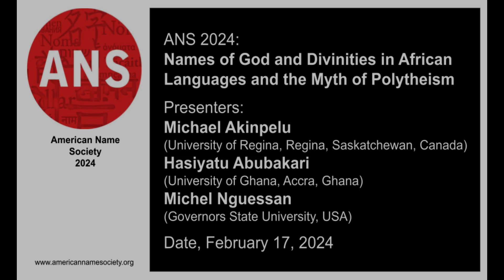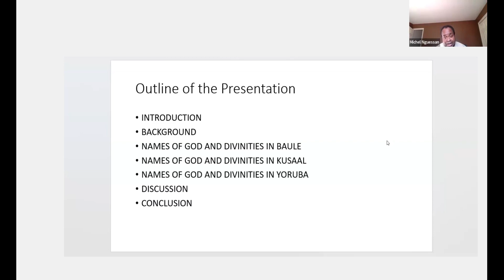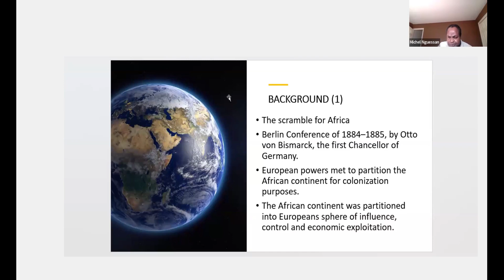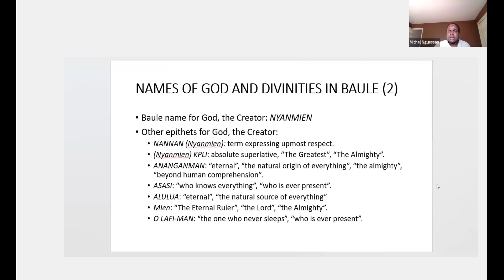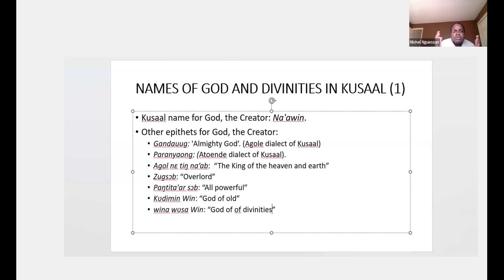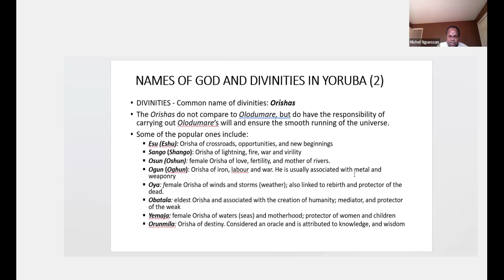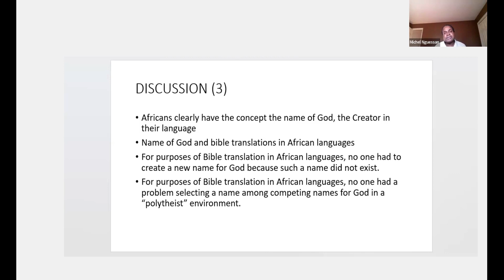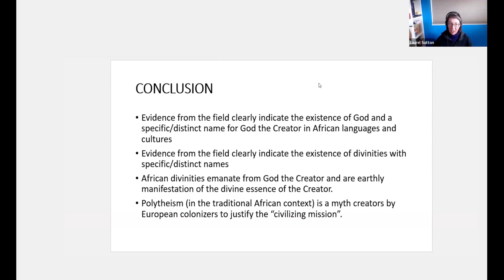Names of God & Divinities in African Languages & Myth of Polytheism by Akinpelu, Abubakari, Nguessan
ANS 2024, February 17, 2024

"Names of God and Divinities in African Languages and the Myth of Polytheism" by Michael Akinpelu (University of Regina, Regina, Saskatchewan, Canada), Hasiyatu Abubakari (University of Ghana, Accra, Ghana) and Michel Nguessan (Governors State University, USA)

In the context of European colonialism in Africa, Europeans declared that Black African religions are polytheist. They used the terminologies “God” with upper case “G” for the Creator God and “gods” with lower case “g” to refer to the so-called many African “gods”. In this context, Christianity was presented as a superior religion and African religions as inferior ones to support Europe’s self-assigned “civilizing mission” and justify the brutal partition and colonialization of Africa. Analyzing religious terminologies from African languages, this study debunks the myth of polytheism demonstrating that Africans have only one “God”, the Creator, with His own unique name and attributes and several “divinities” with their own distinct names. In the Kusaal language (Ghana), God (the Creator) is called “Wina’am” Kusaal” and the “divinities” are called “tengban”.

Languages considered include Baoulé (Côte-d’Ivoire), Kusaal (Ghana) and Yoruba (Nigeria).

The first part of the paper presents the context of Europeans civilizing mission through colonization of Africa. The second part of the paper discusses the demonization of African religions with the claim of polytheism and the use of the terms “God” and “gods”. The third part of the paper demonstrates the linguistic distinction in African cultures between God (the Creator) and the divinities/spirits using completely different terminologies. The study concludes that the use of the terms “God” and “gods” by Europeans in the African context to support the claim of polytheism is a myth that needs to be discredited and abandoned to restore the proper image of African religions.

Biography:
Dr. Michel Nguessan is an Associate Professor of Library and Information Science at Governors State University, in Illinois. He has academic background and research interest in linguistics/onomastics, software engineering and computer science, library and information science and port/maritime management. He graduated from universities in Côte-d’Ivoire, the USA and Canada.

Biography:
Dr. Hasiyatu Abubakari is a Senior Research Fellow at the Institute of African Studies, University of Ghana, Accra. Her research interests span areas including grammars of minority Mabia languages of Ghana, Syntax, Information Structure, Sociolinguistics, Onomastics, Popular culture and Folktales.

Biography:
Dr. Michael Akinpelu is an Associate Professor at the University of Regina, in Saskatchewan, Canada. His research interests include applied linguistics, language planning and policy in multilingual contexts, vitality of minority languages, and immigration.